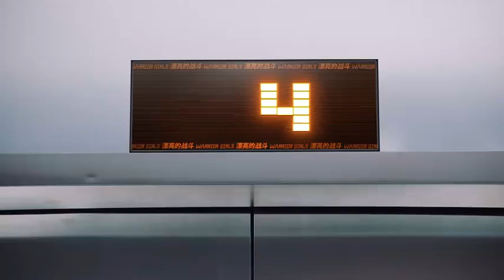漂亮的战斗主题曲MV